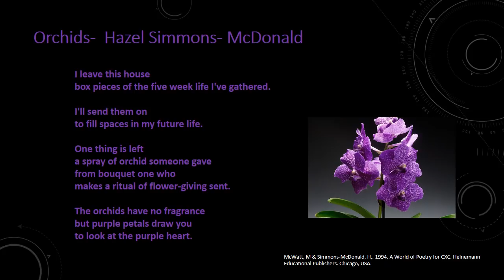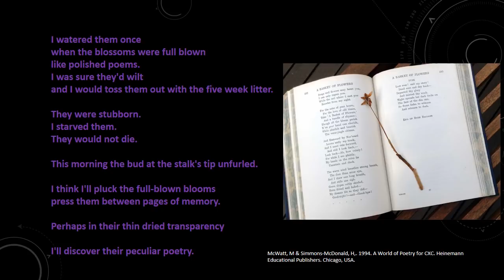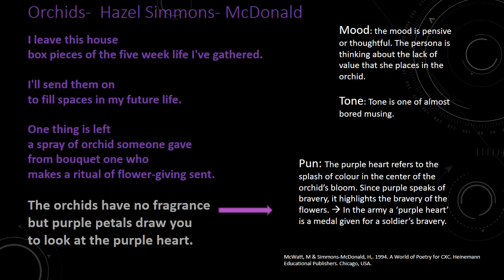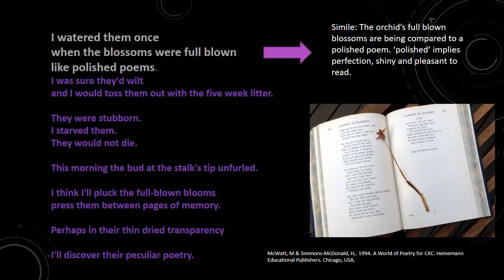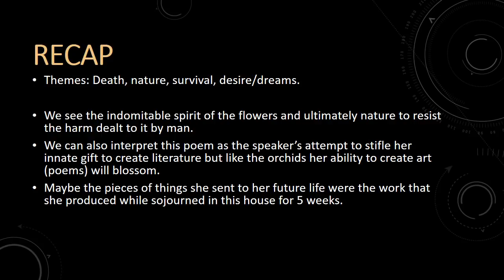Analysis of Orchids- Hazel Simmons- McDonald